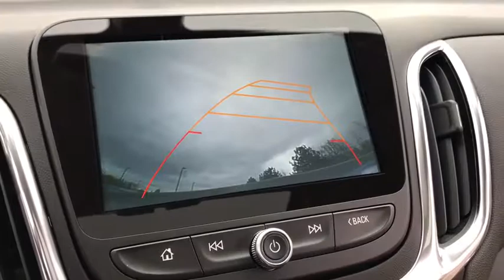2018 Chevrolet Equinox Lake Orion, Rochester, Oxford, Auburn Hills, Clarkston, MI 900618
2018 Chevrolet Equinox  - Stock#: 900618 - VIN#: 2GNAXSEV2J6108765

* 2017 Chevrolet Equinox LT... Features include: AWD, Turbocharged, Power Moonroof, 8.0 Touch Screen Display, Rear Vision Camera, Side Blind Zone Alert with Lane Change Alert,  OnStar Navigation, Bluetooth, SiriusXM Satellite Radio, Built-In WiFi, Heated Front Seats, Power Heated Mirrors, Universal Home Remote, Power Liftgate, 17 Aluminum Wheels and Keyless Entry with Remote Start. Price includes: $1,500 - GM Competitive Lease Private Offer. Exp. 05/01/2017, $750 - Chevrolet Select Market Bonus Cash. Exp. 05/01/2017